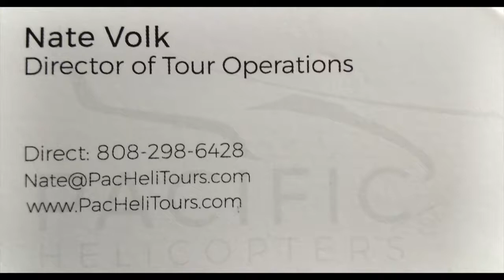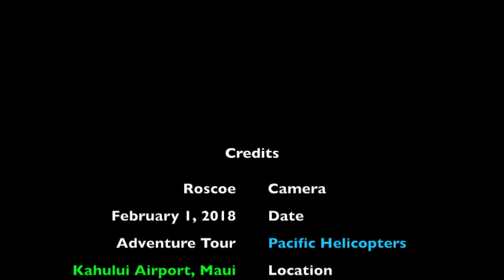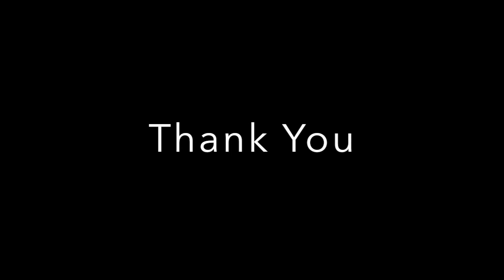Pacific Helicopter Tour - Part 1 - Grumman Style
Pacific Helicopter Tour - Part 1 - Grumman Style:  An Aerial Adventure Tour with Pacific Helicopters out of Kahului Airport, Maui, HI.  Video 492 in the Hit Parade.

Nate Volk
Director of Tour Operations
Pacific Helicopter Tours